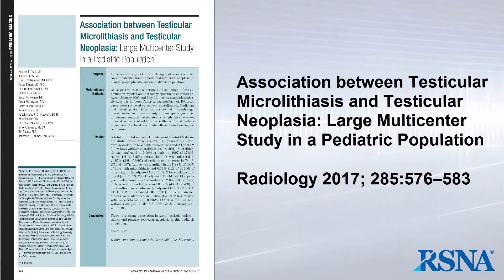Association between Testicular Microlithiasis and Testicular Neoplasia (November 2017 Radiology)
Guest: Andrew T. Trout, MD, Department of Radiology, Cincinnati Children’s Hospital Medical Center, Cincinnati, Ohio

Moderator: Deborah Levine, MD, Senior Deputy Editor of Radiology

Article discussed:
Association between Testicular Microlithiasis and Testicular Neoplasia: Large Multicenter Study in a Pediatric Population. Trout AT, Chow J, McNamara ER, et al. Radiology 2017;285(2):576-583.